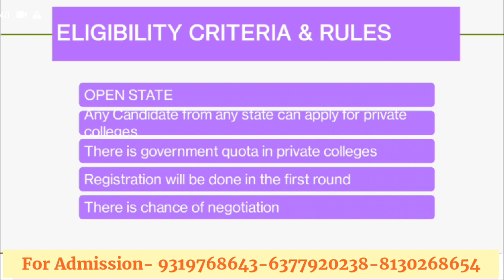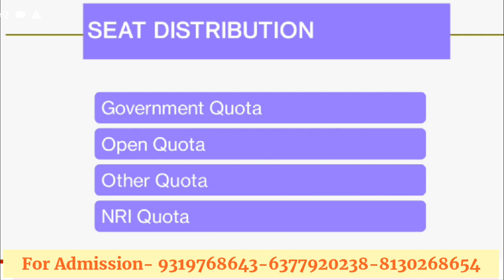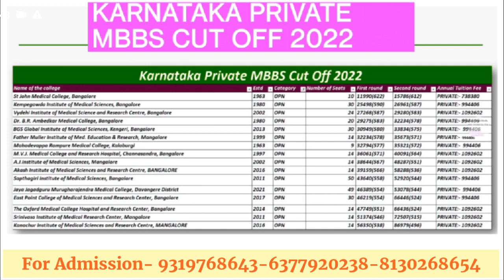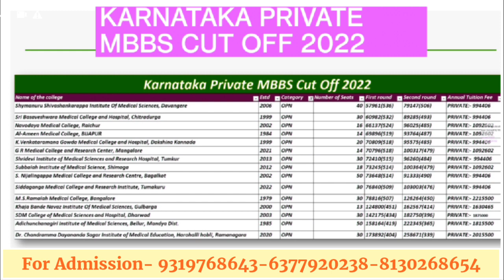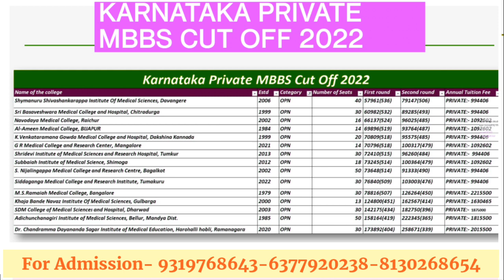NEET PG 2023 Karnataka mbbs counselling process MBBS fees cut off Eligibility govt./private